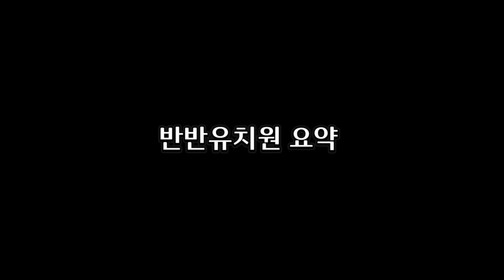불쌍해 ㅠㅠ 어메이징 디지털 서커스의 슬픈 이야기ㅠㅠ 카우푸모가 추상화가 된 이유 폼니와 케인 애니메이션 상황극 [꿈토이 꿀잼 리액션]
2 재밌는 댓글을 달아봐
3 재밌는 일들이 생길거야~!!
앙 ~ 꿈토 띠~!!